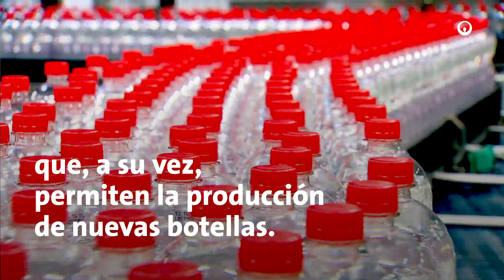COP 25 - Equipos & Casos de Negocio: Rostock (ESP)